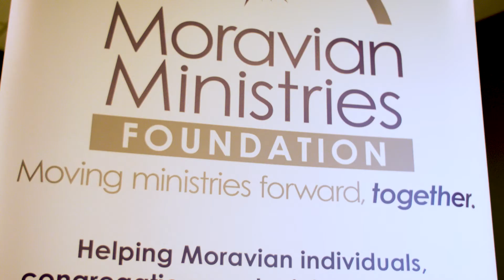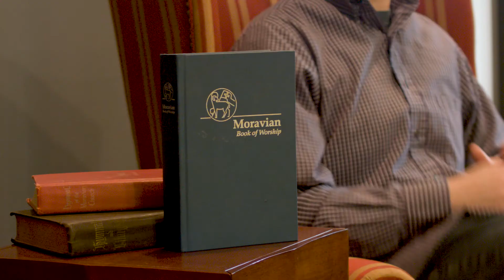MMFA Investment Management 2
Moravian Ministries Foundation in America president and CEO Chris Spaugh talks about the low-cost investment management services the foundation provides to Moravian individuals, churches and agencies.